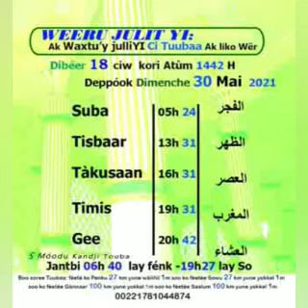Khouratoul hayni les prières et recommandations journée du 31 mais 2021 CAMASEYE Ktv de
Khouratoul hayni les prières et recommandations journée du 01 juin 2021 CAMASEYE  Ktv de